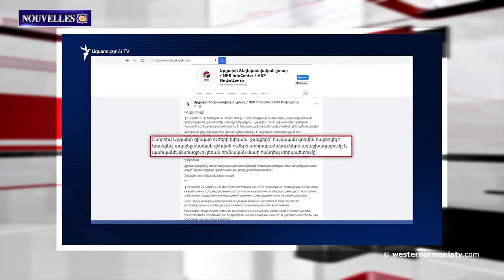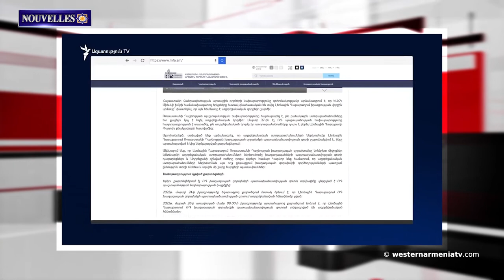Le 2ème numéro du magazine Anahid paraîtra le 5 avril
1.Faisons connaissance avec l'Arménie Occidentale - La province de Van
2.L'Artsakh est confronté à des hostilités localisées : Le président de l'Assemblée nationale de l'Artsakh s'est adressé à la nation
3.Le président d'Artsakh Arayik Harutyunyan a signé un décret
4. Parukh est sous le contrôle des casques bleus russes, les forces arméniennes conservent le contrôle de la majeure partie de Karaglukh
5.Le 2ème numéro du magazine Anahid paraîtra le 5 avril
6.L'Iran et l'Arménie ont discuté du développement d'une coopération à long terme dans le secteur de l'énergie
7.La liste des biens du patrimoine culturel immatériel de l'Arménie est complétée